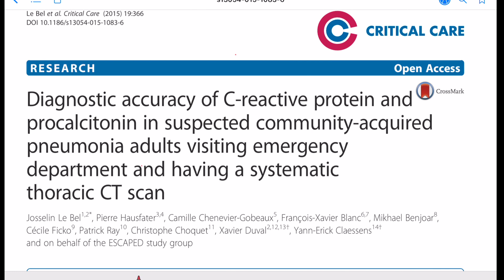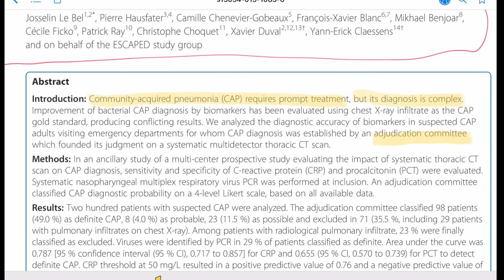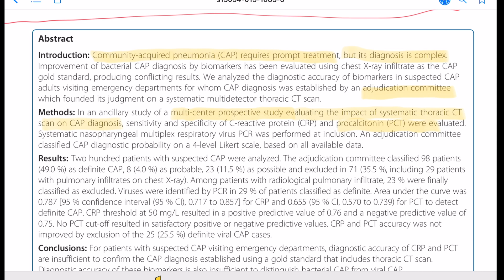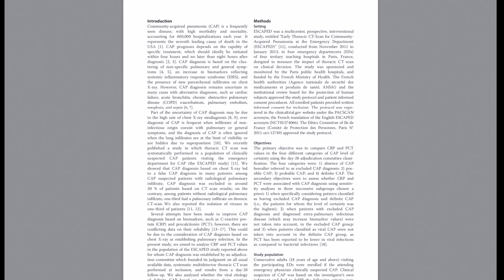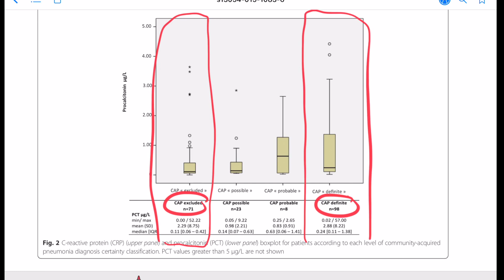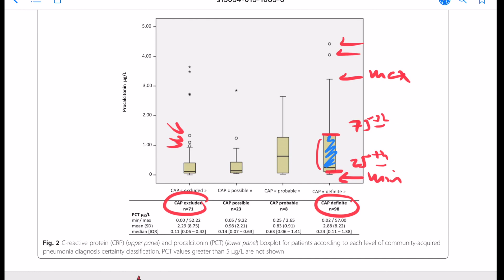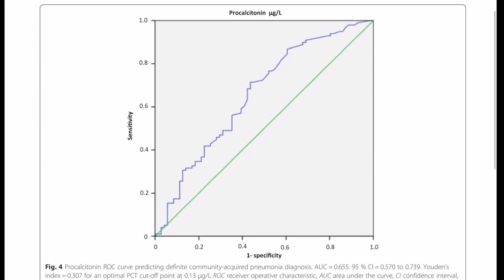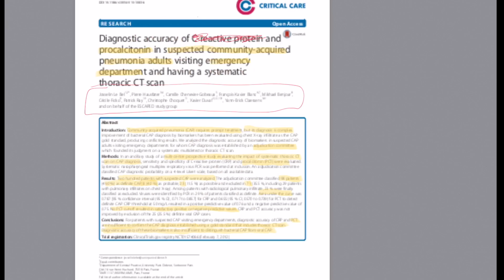Procalcitonin for Suspected Pneumonia and Sepsis: Are you Interpreting it Incorrectly?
In medicine, nothing is black and white, we all know this. Somehow, however, we have forgotten this regarding Procalcitonin which many clinicians use to rule in or rule out infection. You can use PCT in pneumonia and sepsis, sometimes. When I was in training, I was taught that Procalcitonin helped to differentiate between bacterial and viral infections. That's why it was approved by the FDA and that's why we use it today. I have seen other clinicians and colleagues suspect infection on a patient, order a PCT, see that it's negative, and then feel good about everything going on. On the same token, I've seen patients with an elevated PCT who are completely asymptomatic be kept in the hospital for extra days to be "observed" to see whether they will present themselves with an infection within the next 24 hours. Unfortunately, many people have not read the most recent studies where you have to tease that a negative PCT does not completely rule out infection and vice versa. This study, with a bunch of limitations within it, opened my eyes to the fact that you can have a patient with community acquired pneumonia and a negative PCT. Game changer. I no longer use it to make me feel better inside. I only use it when it's elevated in the first place and I have a confirmed bacterial infection to help me deescalate antibiotics and I also use it to help me know whether source control has been achieved.